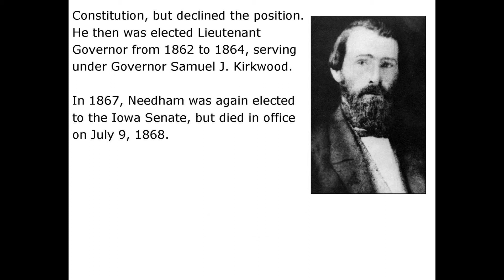John R Needham